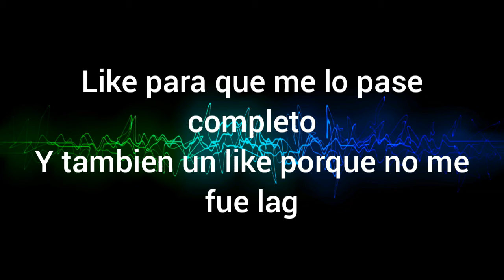The Nigthmare 90% (eh regresado a gd y esta ves sin lag)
eh vuelto a gd y creo que subire contenido un poco mas seguido pero si no es asi espero comprendan me pueden seguir en twitter o en facebook ahi me mantengo mas activo ahi estan todas mi redes sociales sigueme ;) un saludo y hasta la proxima